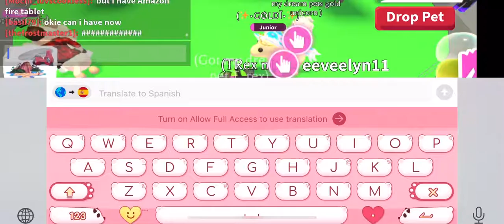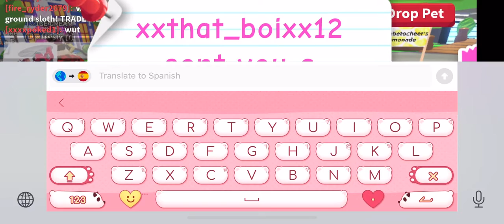Trading t Rex pet (adopt me)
adoptme my user is alainaw8